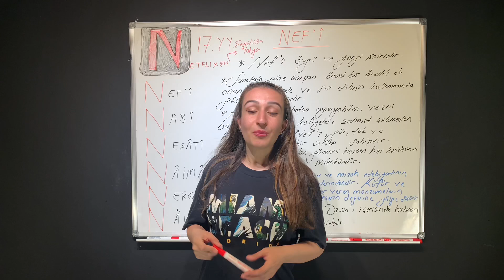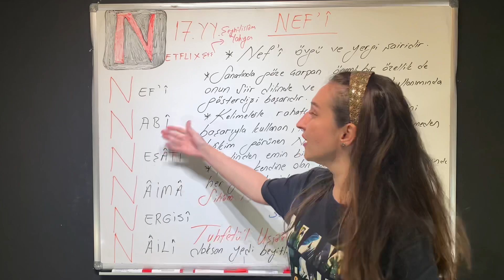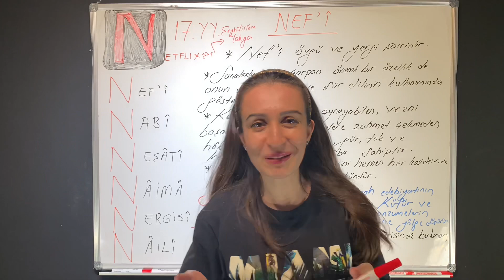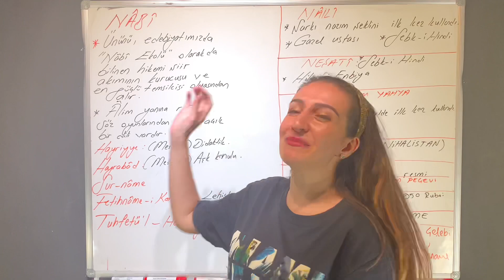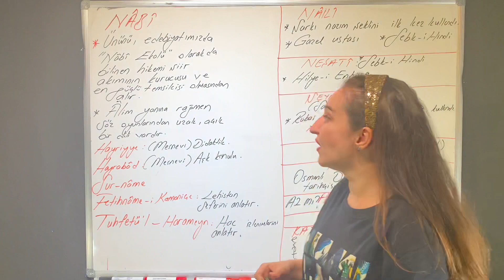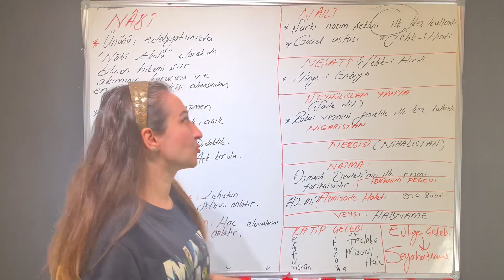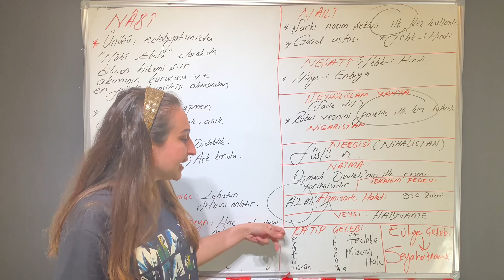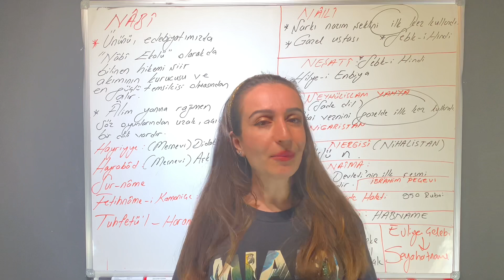DİVAN EDEBİYATI NETFLİX KODLAMASI 17.yy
Divan edebiyatı serisinin yeni videosuyla karşınızdayım. Bu videoda 17. Yüzyıl şairlerini netflix kodlaması ile asla unutamayacağınız bir biçimde kodladım. Videonun tamamını izlediğinizde bu yüzyıl ile alakalı hiçbir soruyu kaçırmayacaksınız. AYT edebiyat sınavında ve ÖABT edebiyat sınavında karşınıza gelebilecek tüm soru detaylarına videonun içerisinde yer verdim. Dikkatle dinleyin ve mutlaka not alın. Ayrıca serinin diğer videoları için oynatma listesine mutlaka göz atın.
📍Sorularınızı ve anlamadığınız kısımları mutlaka yazın ki cevaplayabileyim :)
🌐 Instagram'da : turkcenin.matematigi

📺TÜRKÇENİN DE BİR MATEMATİĞİ OLDUĞUNU İSPATLADIĞIM VE TÜM KONULARI EZBERLEMEDEN ÖĞRETTİĞİM DİĞER VİDEOLARIM👇

KANDIRMIŞLAR SİZİ !!!

MECAZ ANLAMI 9 DAKİKADA ÖĞREN!

KANDIRMIŞLAR SİZİ ! (2) YAZIM YANLIŞLARI

KİNAYE(DEĞİNMECE) SÖZCÜKTE VE SÖZCÜK ÖBEĞİNDE ANLAM